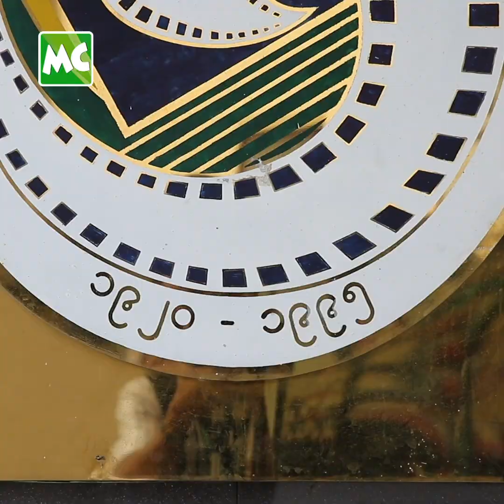လာဘ်စားပြီး အကယ်ဒမီ အကဲမဖြတ်ပါဘူး ဆိုတဲ့ ကြည်စိုးထွန်း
"အကယ်ဒမီဆုနဲ့ ထိုက်သင့်တာကို ရွေးချယ်တယ်။ အုပ်စုတစ်စုချင်းလိုက် တိုက်ကြည့်ပြီး အကဲဖြတ်တယ်။ လာဘ်ပေး လာဘ်ယူ မရှိဘူး။ အမှတ်ပေါင်းတဲ့ သူကပဲ သိမယ်" လို့ ပြောလာတဲ့ ဒါရိုက်တာ ကြည်စိုးထွန်း နှင့် ခဏတာ။

@Myanmar Celebrity Update: Director Kyi Soe Tun talks about Myanmar Film Academy Award.